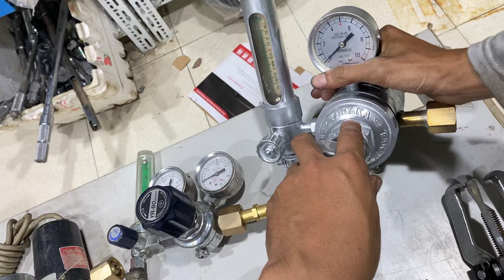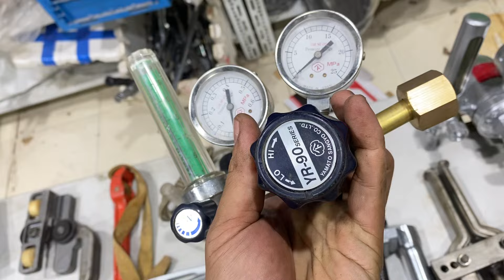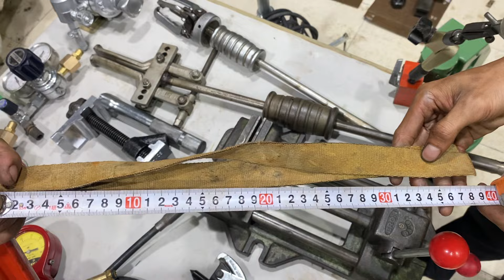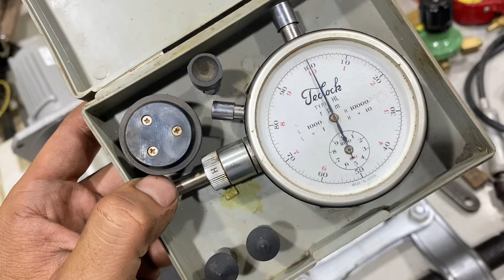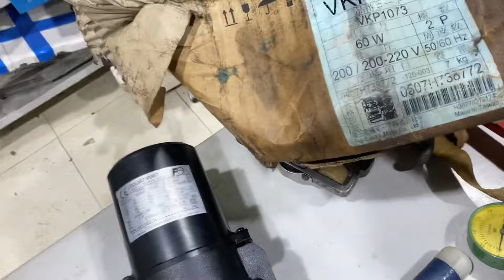Clip 047 - 032 8367988 - TÂM NHẬT PHÁT - ĐỒ NGHỀ NHẬT ETO ERON ĐẾ TỪ ROBOT CẢO 2 CHÂN BƠM TƯỚI NGUỘI